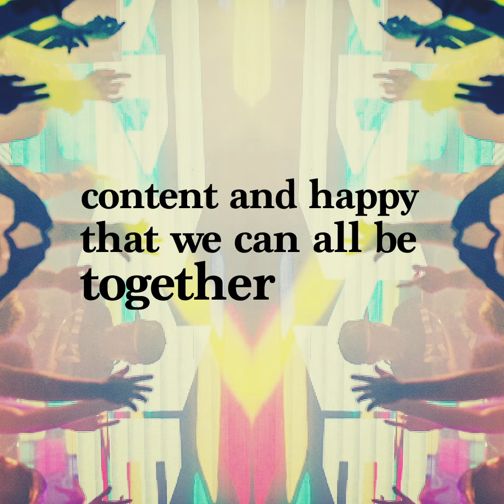When We Are Us Again by Jenny Foulds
Lyric video for the wonderful Scottish poet Jenny Foulds. Produced by me for Mesmerist Studios and created by Jody Whittle.